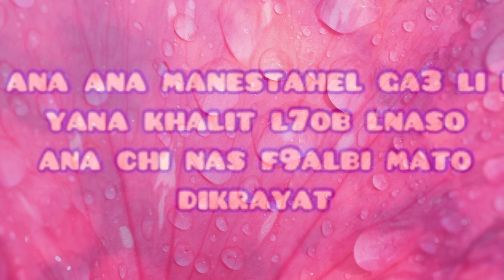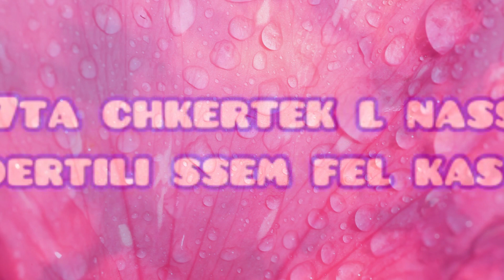Mocci - Aayane (lyrics)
Salut tout le monde, j'espère que vous portez bien, avec tout nos respect pour l'artiste MOCCI,  et ses droits d'auteur ! On fait juste les paroles pour les chanson, en espérant que vous signaler pas cette vidéo ! MERCI ❤🙏